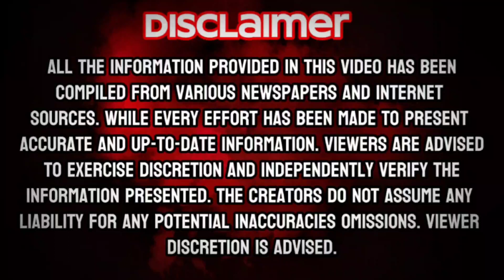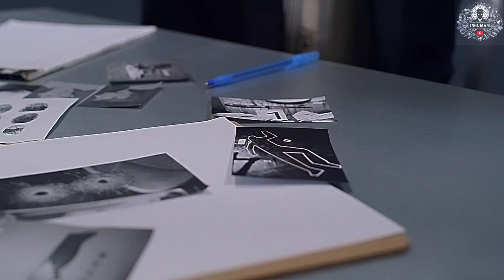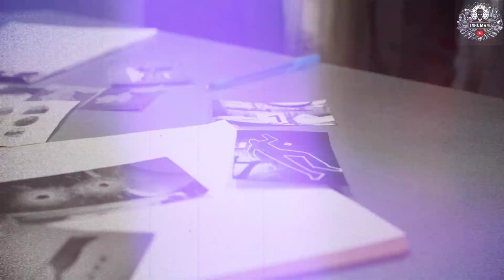South Korean Zodiac Killer : Lee Chun Jae | The Inhumans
Korean Zodiac Killer : Lee Chun Jae | Zodiac Killer | The Inhumans

The Hwaseong serial murders in South Korea, committed by Lee Choon-jae, involved at least ten women between 1986 and 1991. Despite extensive investigations, the case remained unsolved for decades until 2019, when DNA evidence identified Lee as the perpetrator. He was already serving a life sentence for another murder. These crimes inspired the film Memories of Murder.

Dark Alley Deals by Aaron Kenny